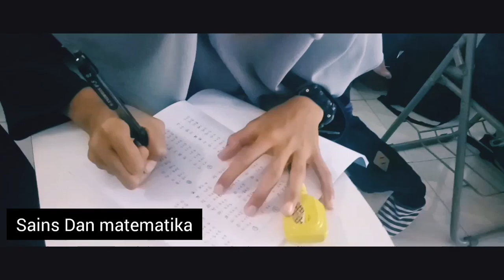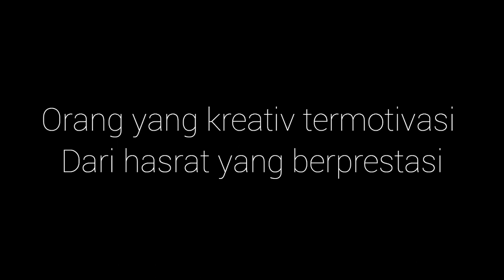EKSKUL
di smp otak kanan , punya beberapa ekskul yang mendukung dan membuat anak anak  lebih kreativ dalam mengembangkan bakat mereka . berkarya tanpa harus cepat puas itu yang selalu kami tanamkan pada anak anak , berkarya selalu melibatkan dan niatkan karena allah mereka juga paham akan hal itu . menyumbangkan karya terbaik untuk  negara , bangsa  dan agama .